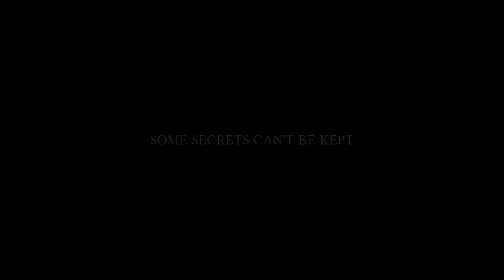THE PARISH Trailer #1 (2019) HD | Mixfinity International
Check out the official THE PARISH Trailer!

NOTE:- Images & Video Content may be subject to COPYRIGHT.